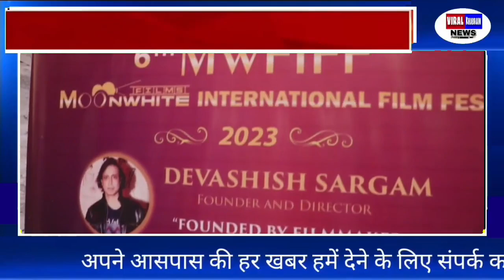Devashish Raj and others at screening at 6th Moonwhite Flms International Film festival.